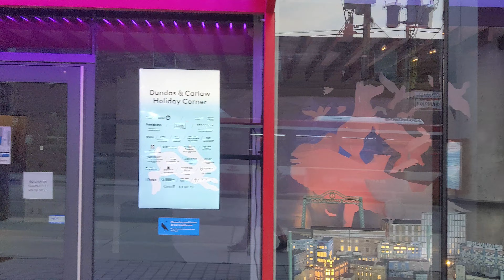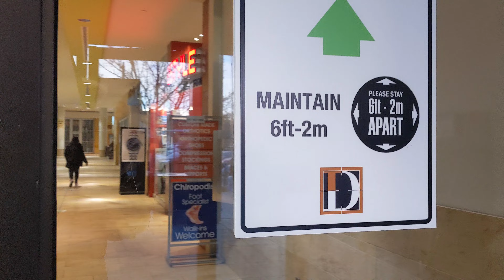Toronto Walk - Leslieville Stroll from Dundas & Carlaw to Gerrard Square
Hey Folks, Jerome Forestwood here. This video was recorded on December 31, 2020. It was 2 degrees outside on a windy, overcast day. In this video I walk from the intersection of Dundas Street East and Carlaw Avenue to the Gerrard Square Mall food court, to pick up a New Year's Eve order of Jerk Chicken from a Tropical Joes.